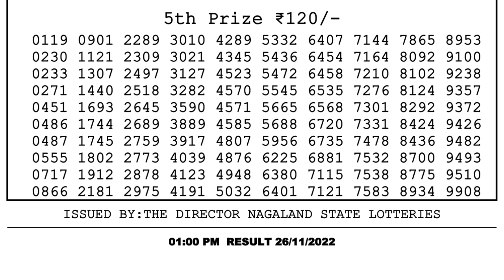Dear Lottery Sambad 1pm today 26.11.22 Nagaland State Lottery Result